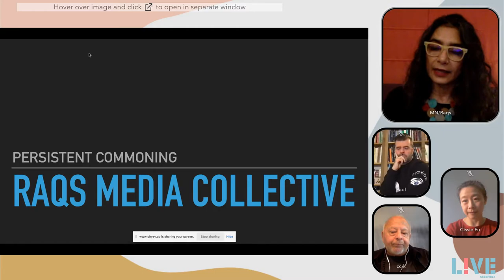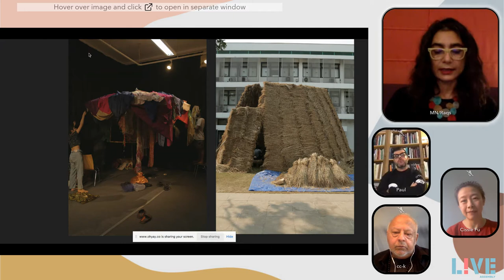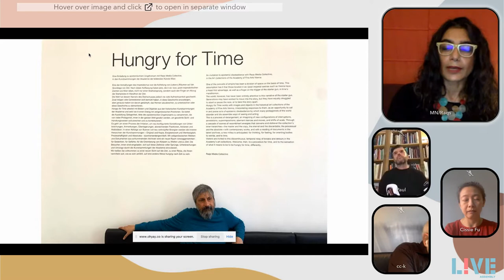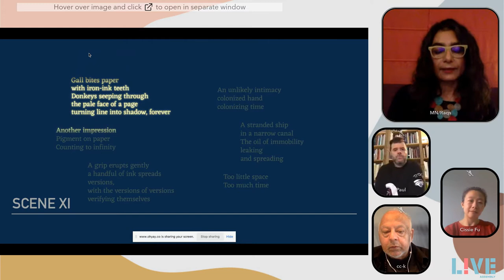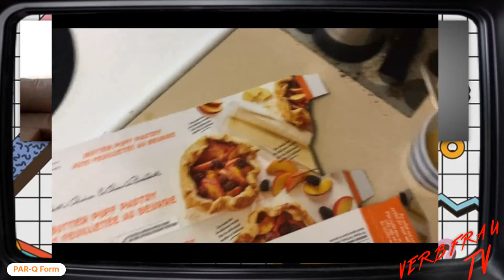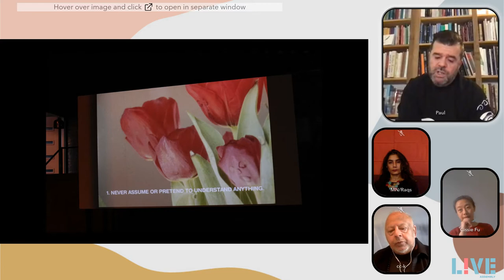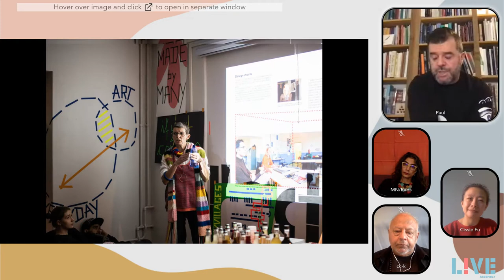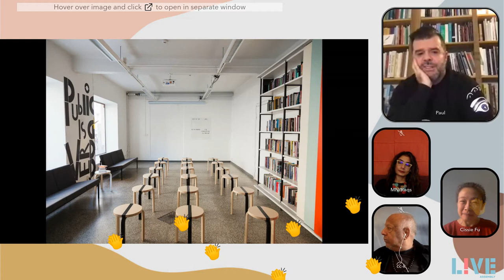LIVE Assembly 2021 - Day 1 AM: Self-Reflectivity & Self-Criticality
LIVE Assembly 2021
November 4th - Day 1: On Performance Art Institutions and Audiences

Morning Session: Self-Reflectivity & Self-Criticality.  In conversation with Chris Creighton-Kelly, Monica Narula and  Paul O’Neill. Moderated by Cissie Fu.

00:00 - Introduction
04:28 - Chris Creighton-Kelly
28:11 - Monica Narula
55:36 - Verb Frau TV (body break)
1:13:54 - Paul O’Neill
1:35:50 - Q & A

Bio's:
Chris Creighton-Kelly is an interdisciplinary artist, writer and cultural critic born in the UK with South Asian/British roots. His performative, usually ephemeral, artworks have been presented across Canada, in India, Europe and USA. Chris contends that the 20th century, operative question of Western – What is Art? – should be revisited in this century and especially in 2021, to ask – When is Art? He has received grants and awards in five countries. Chris has been persistently interested in questions of absence in art-making. Whose epistemology is unquestioned? Who has power? Who does not? Why not? For over 30 years, he has also worked as an arts consultant for artists; arts organizations and institutions; government agencies in Canada and internationally.  He is currently the Co-Director of Primary Colours/Couleurs primaires. primary-colours.ca.

Monica Narula formed Raqs Media Collective in 1992, along with Jeebesh Bagchi and Shuddhabrata Sengupta. The word “raqs” in several languages denotes an intensification of awareness and presence attained by whirling, turning, being in a state of revolution. Raqs Media Collective take this sense to mean ‘kinetic contemplation’ and a restless and energetic entanglement with the world, and with time. Raqs practices across several media; making installation, sculpture, video, performance, text, lexica and curation. The members of Raqs Media Collective live and work in Delhi, India. In 2001, they co-founded the Sarai program at CSDS New Delhi and ran it for a decade, where they also edited the Sarai Reader series. They have shown extensively globally, as well as curated numerous exhibitions, including the Shanghai Biennale 2016, “Why Not Ask Again?”.

Dr. Paul O’Neill is an Irish curator, artist, writer and educator. He is the Artistic Director of PUBLICS, a position he took up in September 2017. PUBLICS is a curatorial agency and event space with a dedicated library, and reading room in Helsinki. Between 2013-17, he was Director of the Graduate Program at the Center for Curatorial Studies (CCS), Bard College, New York. He is author of the critically acclaimed book The Culture of Curating and the Curating of Culture(s), (Cambridge, MASS., The MIT Press, 2012), which has been translated into many languages. His most recent coedited book is Curating After the Global: Roadmaps to the Present published with MIT Press, 2019.Paul is widely regarded as one of the foremost research-oriented curators, and leading scholar of curatorial practice, public art and exhibition histories. Paul has held numerous curatorial and research positions over the last twenty years and has taught on many curatorial and visual arts programs in Europe, The USA, Asia and the UK.

Dr. Cissie Fu (AB Harvard; MSt, MSc, DPhil Oxford) is a political theorist and co-founder of the Political Arts Initiative, which invites 21st-century political imag-e-nations through digital technology and the creative and performing arts. Born in Hong Kong, she has studied, taught, organised, curated, and performed across cultural and educational institutions in Asia, Europe, the UK, and the Americas. Her research interests sit at the nexus of politics, philosophy, and performance, with a focus on contemporary manifestations of the political through individual and collective movement and expression. On the premise that the aesthetic refracts the ethical and the political, she draws from artistic practices for her forthcoming monograph on the politics of silence, towards resuscitating silence as a positive political concept which can articulate and embrace the constructive ambiguities between attachment and detachment in political practices of speech and action.

Presented with support and grant funding from Canada Council for the Arts, BC Arts Council, and the City of Vancouver.